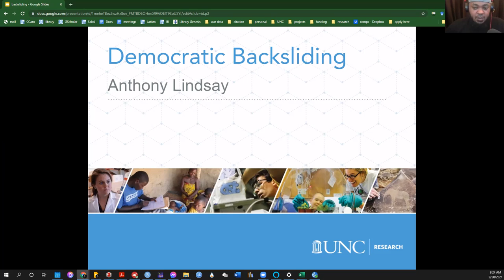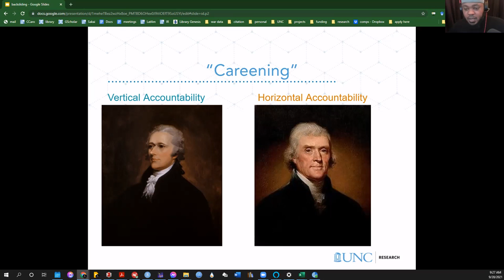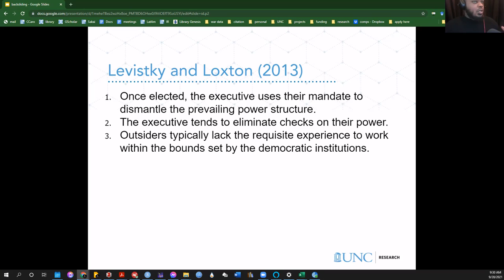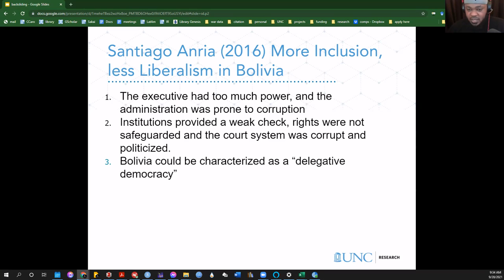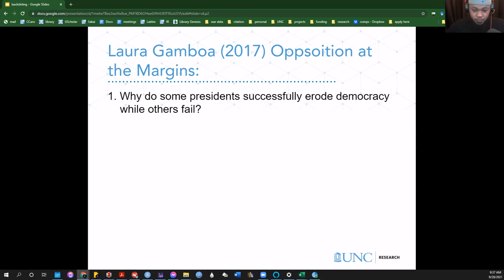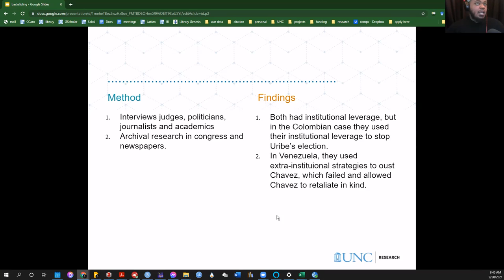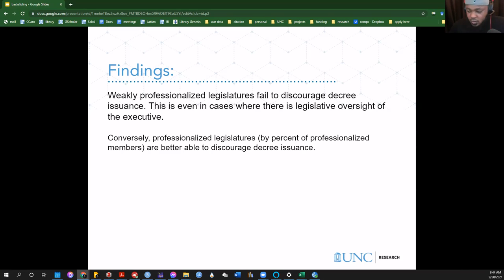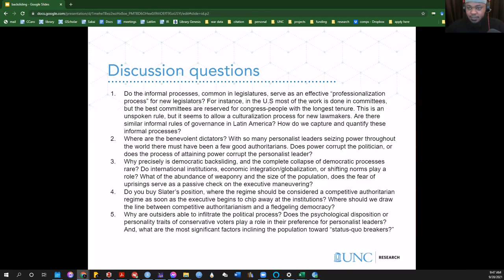Democratic Backsliding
Latin American Backsliding, class presentation 9/28/2021